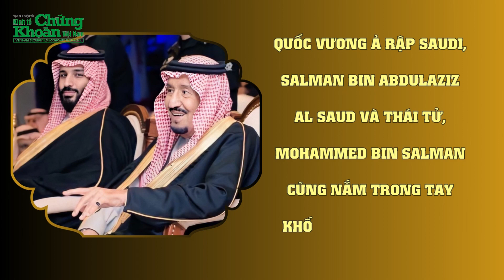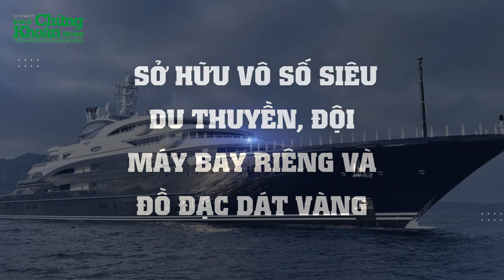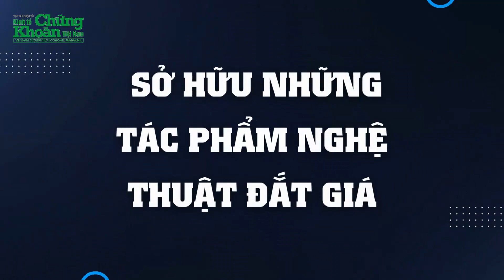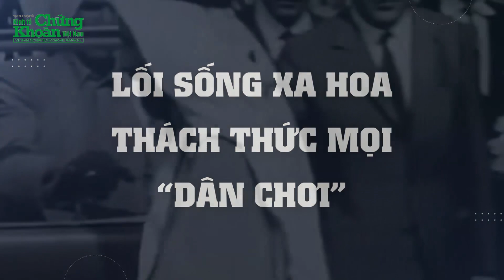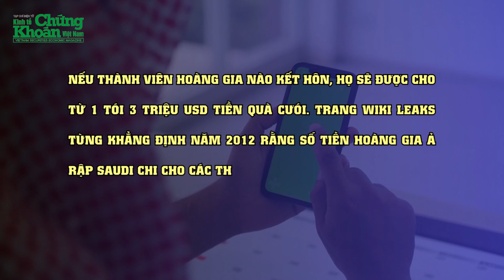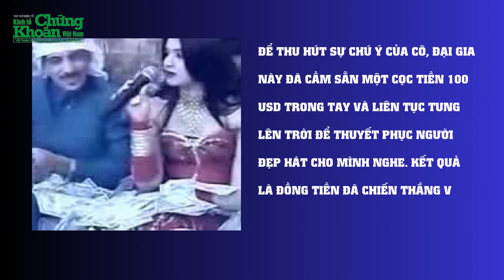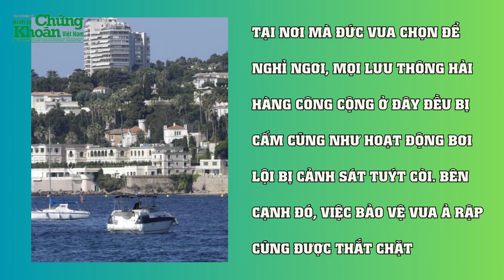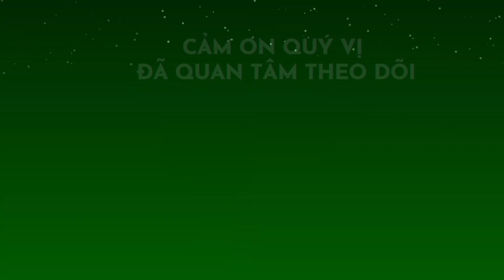Cuộc sống dát vàng của Hoàng gia Ả Rập Saudi | GIỚI THƯỢNG LƯU